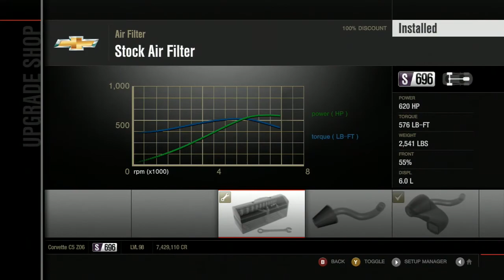Let's Play Forza Motorsport 4 - Part 181 - Chevy Production Showcase